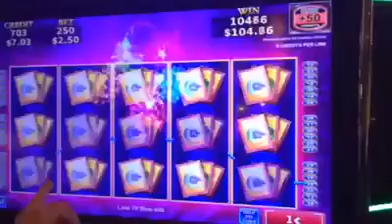Best Slots Machine at Sunset Hotel and Casino